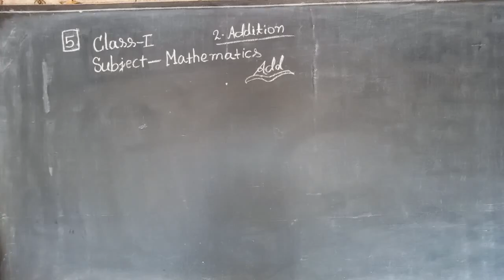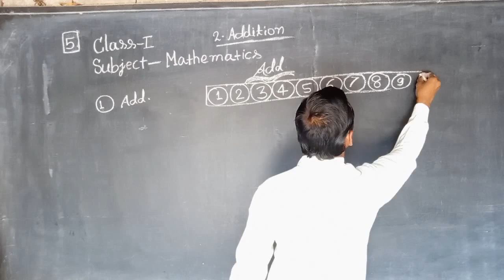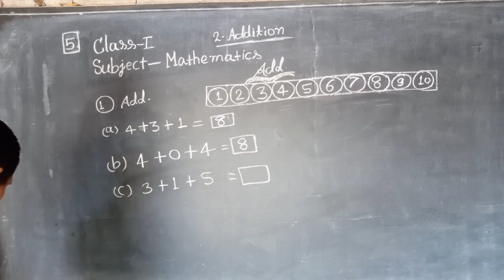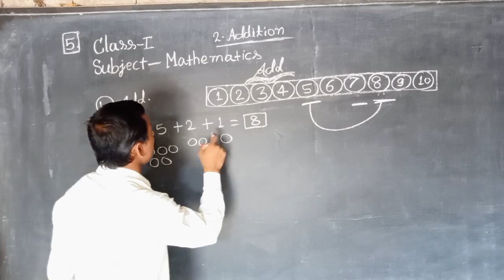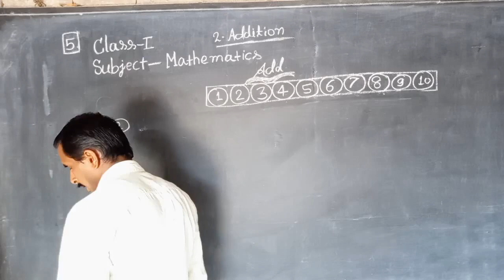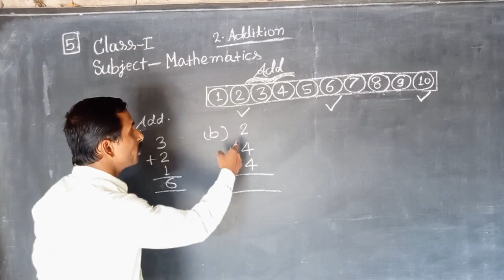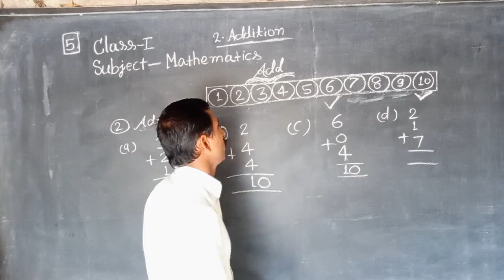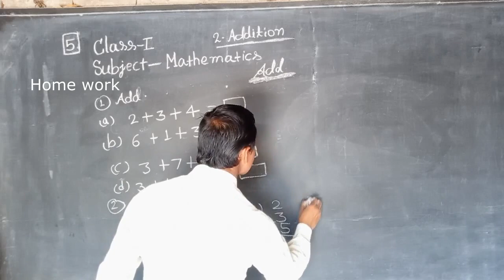Class 1 Maths : Addition | Part - 5 | General Addition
In this class, we'll study 'Addition | Part - 5'. The topic for this section will be  'General Addition'.

Produced By: Bihar Public School
Faculty: Ranjeet Sir
Edited By: Atul Aman